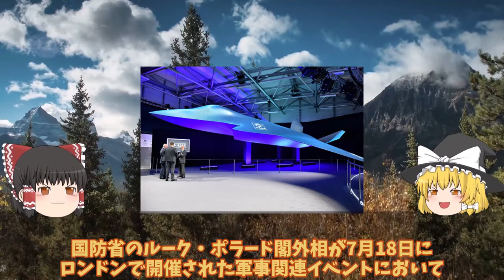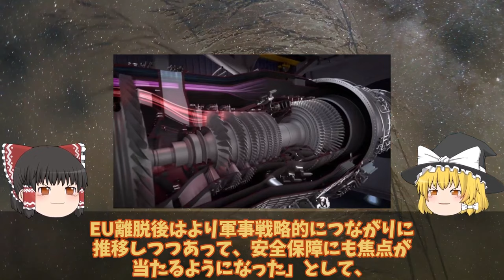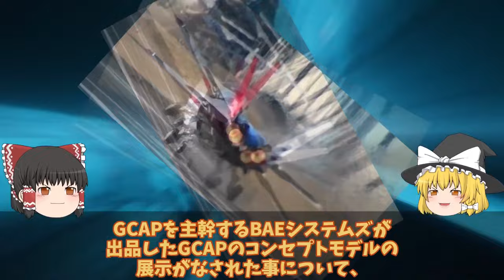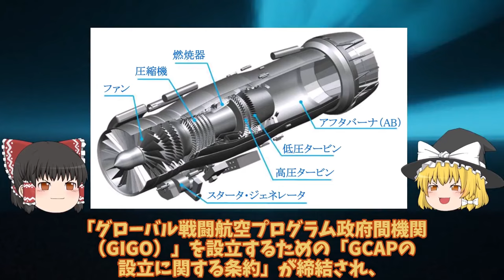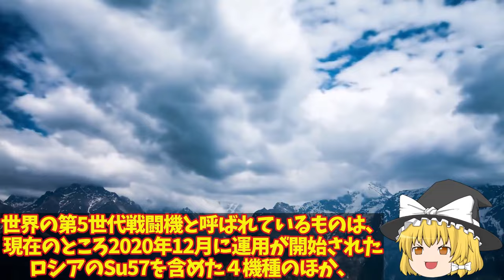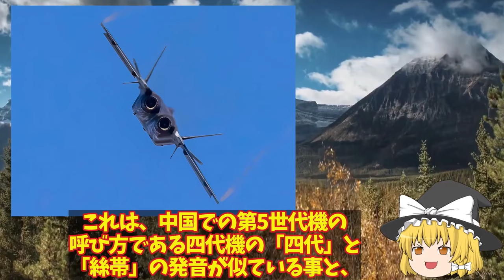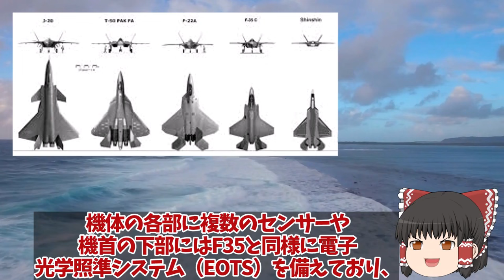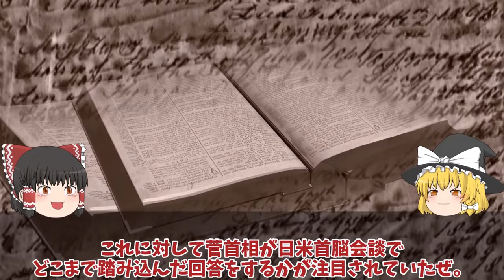【ゆっくり解説・軍事News】自衛隊最強スペシャル 空自F3戦闘機開発に赤信号点灯、デルタウイングに限界か！【スペシャル・特集】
自衛隊最強スペシャル 空自F3戦闘機開発に赤信号点灯、デルタウイングに限界か！【スペシャル・特集】

1 自衛隊空自F3戦闘機開発に赤信号点灯、デルタウイングに限界か！英国新政権が欲しがるオイルマネーまさかの白紙撤回？

2日中中間線を米軍機突破し中本土に接近か！米空軍F35 vs. 中国J20米最大限の圧力をF35でかけ一触即発は近平ビビるJ20ポンコツ？

3米国議会上院が超党派で尖閣諸島防衛義務を表明か！日米強固の今中国の対応、尖閣や台湾のこれからは？